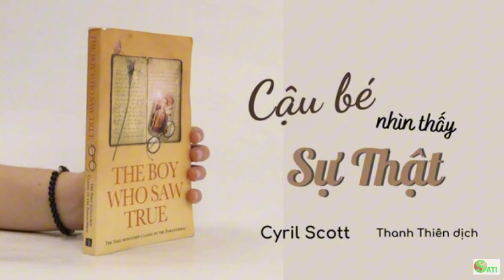10. CẬU BÉ NHÌN THẤY SỰ THẬT - CYRIL SCOTT - Thanh Thiên dịch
🕉️ Sati Amrita - An lạc mỗi ngày 🪷